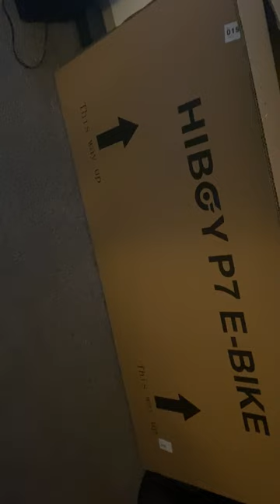Moving Vlog Part 2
Hi loves , moving v log part 2 , next video will be up next week as I am moving and will be giving a apartment tour when all set up :) tune in next week for a new video :)